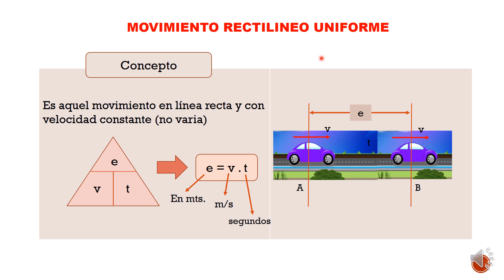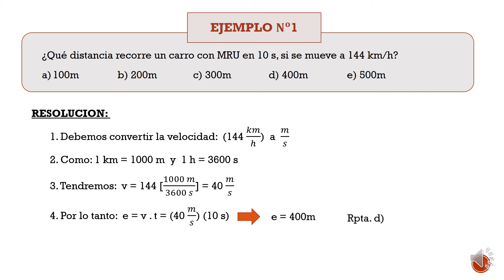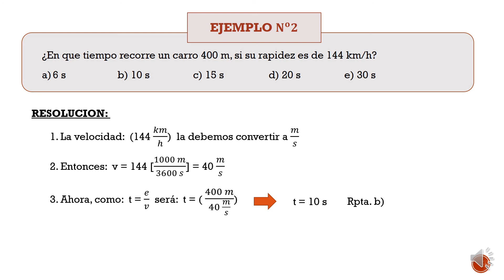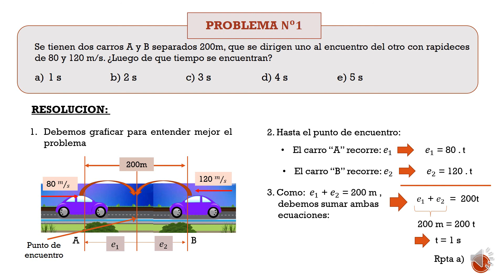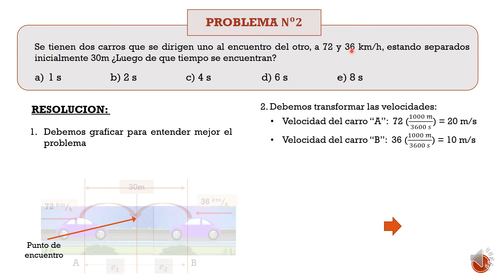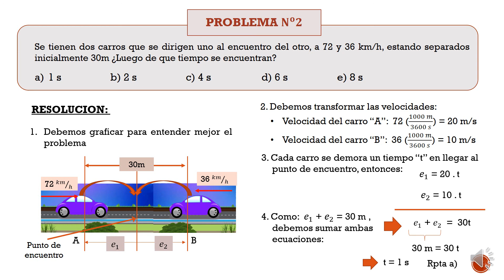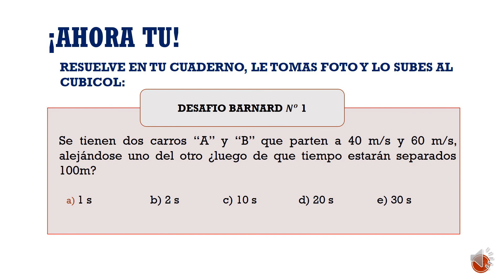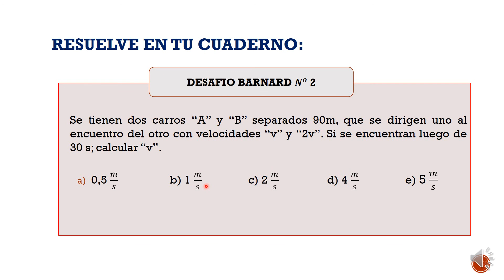Zoom Física 13/05/20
4to Sec - Profesor Jose Huisa de la Cruz